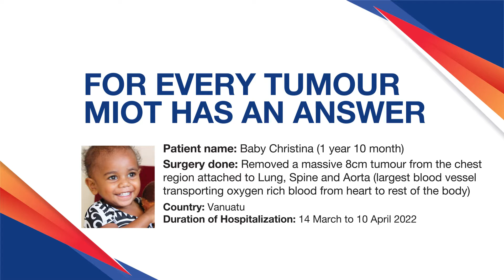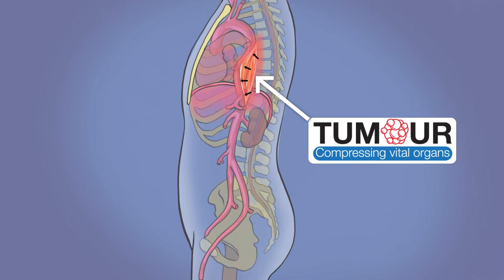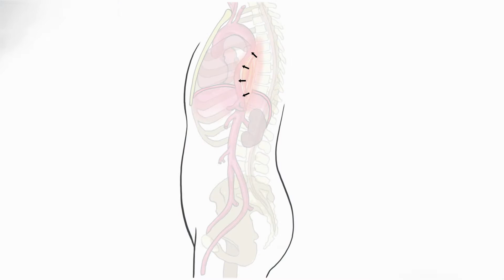For every tumor MIOT has an answer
Here’s how MIOT doctors carefully removed a huge 8cm tumour from 1 year 10 month old baby. It was attached to her Nerves, lungs, food pipe, even the heart vessels around the chest area.

Watch the full video, to know how MIOT doctors planned and removed this complex tumour with advanced coagulation and Laser machines ensured less than 10 ml blood loss and bought Christina back on her feet within a week.